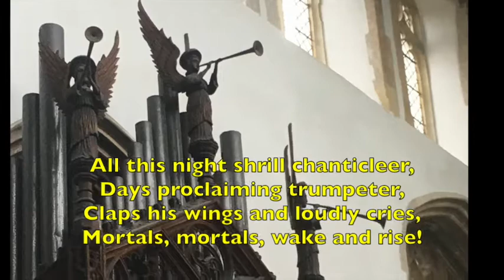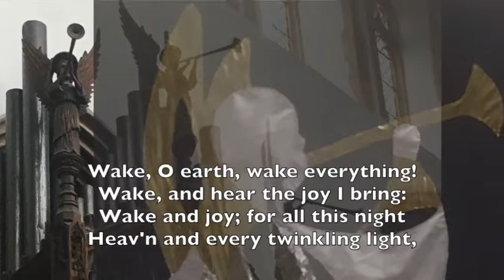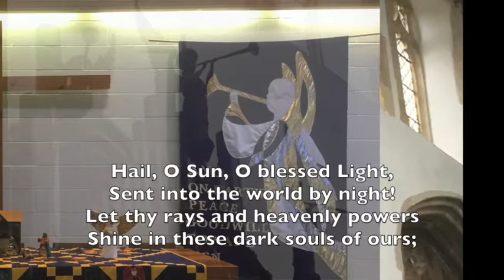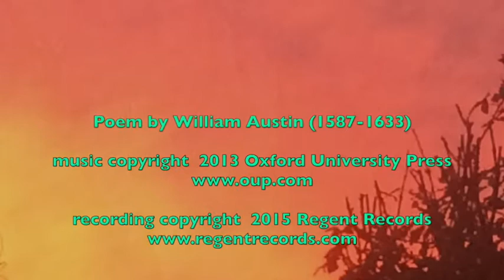Alan Bullard Chanticleer for choir and organ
Alan Bullard's Chanticleer is a setting of the Advent poem by the seventeenth century poet William Austin. It is a movement from Bullard's cantata 'O Come Emmanuel' and is performed here by its dedicatee, The Chapel Choir of Selwyn College Cambridge, director Sarah MacDonald, organ Timothy Parsons.  The music is published by Oxford University Press and the recording is copyright Regent Records.